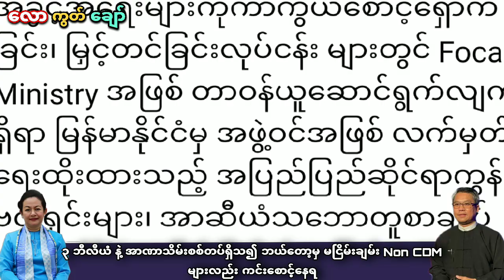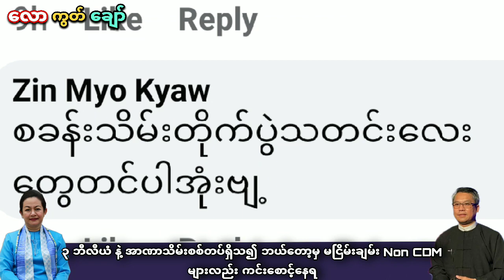၃ဘီလီယံ ဘာလုပ်ရမလဲ - Non CDM တွေလည်း ကင်းစောင့်နေရပြီ - အာဏာသိမ်းစစ်တပ်ရှိသ၍ ငြိမ်းချမ်းမှာ မဟုတ်